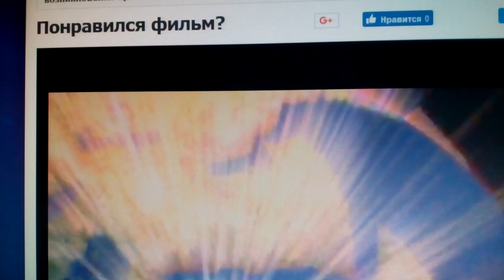Universal Pictures (2002)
The Truth About Charlie (2002)

@(2002) Universal Pictures / Mediastrem Film / Clinica Estetico Pictures